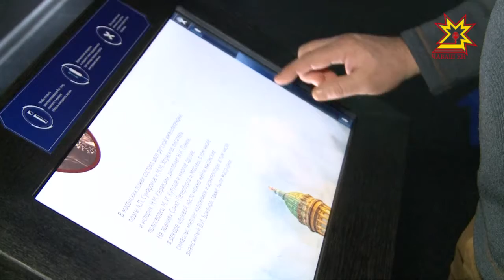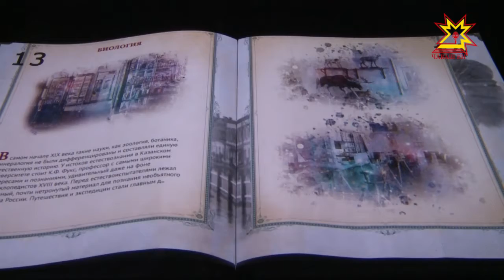Историе асра тытар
«Раççей - манăн истори» проект çĕршыв президенчĕ Владимир Путин сĕннипе темиçе çул каялла Мускавра йĕркеленнĕ. Патшалăх кунçулĕпе паллаштаракан интерактивлă курав халĕ ытти пысăк хуласене те çитнĕ. Пире чи çывăххи — Хусан хулинче. Канмалли кунсенче Шупашкарти шкул ачисен пысăк ушкăнĕ унта çитсе курчĕ. Вĕсемпе пĕрле эпир те çула тухрăмăр.